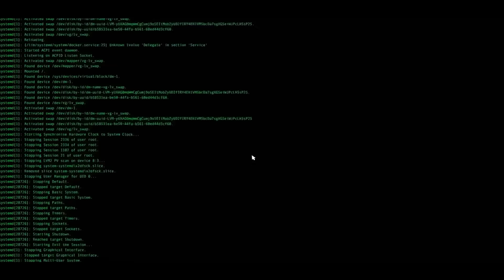MIPAN & ZUZUZU Masuk Ke Dalam Kepala TV MAN TITAN Yang Sangat Besar Di Tengah Kota!